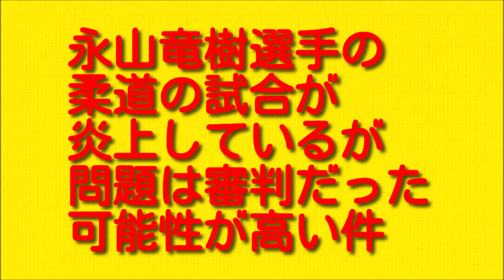永山竜樹選手の柔道の試合が炎上しているが問題は審判だった可能性が高い件について。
今回は永山竜樹選手の柔道の試合が炎上しているが問題は審判だった可能性が高い件についてお伝えしていきますので最後まで聞いていただければと思います。